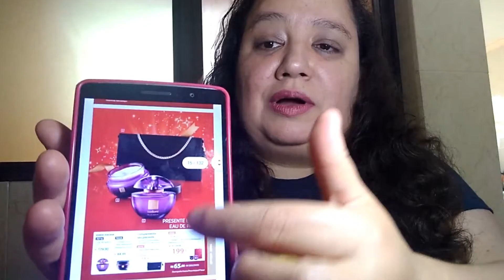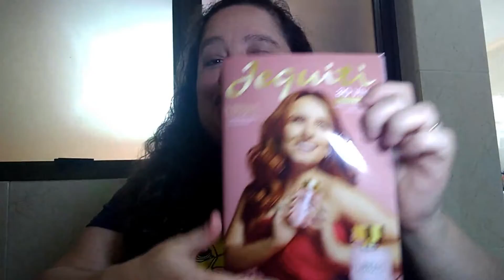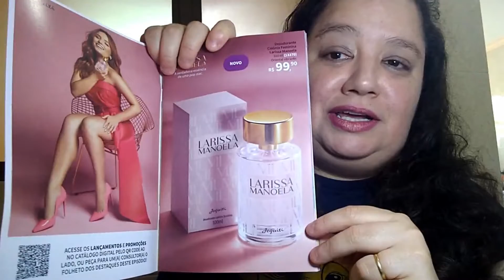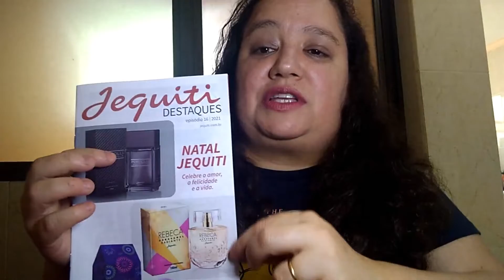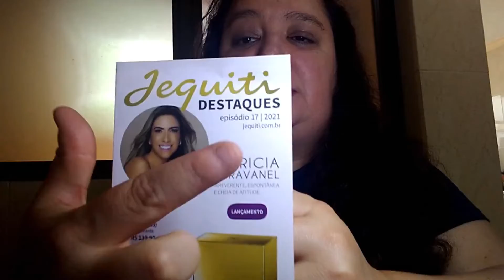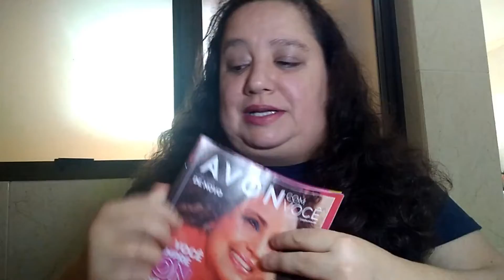#611 MULTIMARCAS 2022 | AGORA SOU MULTIMARCAS VENHA VER!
[NOVO LINK FIXO 2022]
[ É SÓ CLICAR NO LINK E BAIXAR ]
Vocês já podem baixar o PDF da CP.06/2022 já está na Pasta dos PDF's Disponíveis.
LINK PARA BAIXAR OS PDF:
- CP.06/2022 - REVISTA AVON COM VOCÊ (EXCLUSIVO PARA REPRESENTANTES AVON).

- CP.06/2022 - COSMÉTICOS.
- CP.06/2022 -  MODA&CASA.
EUDORA - COMPRE COMIGO.
REVISTA CP.16/2021:
JEQUITI - COMPRE COMIGO.
REVISTA CP.16/2021:
COMPRE COMIGO EM MINHAS LOJAS DIGITAIS - MERCADOSHOPS & AVON CONECTA |.
MINHA LOJA DIGITAL NO MERCADOSHOPS - C&C CRISTINA COSMÉTICOS.
FRETE GRÁTIS + BRINDES EM CADA PEDIDO. |
Sou eu CRISTINA VESPASIANO, Tudo bem.
ESTA É UMA DICA MUITO BOA PARA VOCÊ OFERECER FORMAS DE PAGAMENTO ONLINE PARA SEUS CLIENTES CRIANDO SUA CONTA NO MERCADO PAGO, EU JÁ USO E RECOMENDO!!

Venho aqui para te Convidar Abrir a sua Conta Digital no Mercado Pago, onde você consegue receber seus Pagamentos, Pagar suas Contas, Cobrar seu Cliente via: PIX, Boleto e Código de Barras e inclusive o seu cliente consegue te Pagar através do Cartão de Crédito por meio de um Link de Pagamento sem ser necessário usar a Maquininha.

É um Ótimo Banco Sem Taxas sem Anuidade.
E Melhor de Tudo o Mercado Pago é Ligado ao Mercado Livre e geralmente quando VOCÊ faz a sua conta o Mercado Pago já Libera um Crédito para você comprar Parcelado lá no APP do Mercado Livre.😊
Mesmo havendo Restrições  em seu nome.
E sem contar que eles te envia um cartão para usar como Débito.
E passando + ou - 2 Meses eles já te Liberam o Cartão de Crédito mesmo você estando com o nome Restrito.
Você não paga nada para fazer sua conta.
É só clicar no link abaixo e seguir as instruções para abrir sua conta  no Mercado Pago.
LOJA OFICIAL AVON CONECTA - C&C CRISTINA COSMÉTICOS.